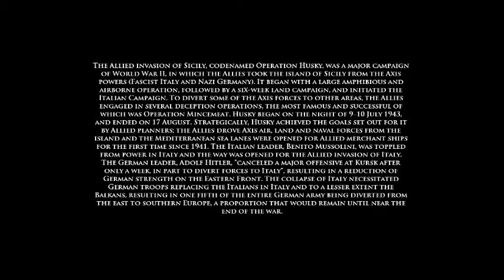Medal of Honor: Airborne Gameplay – Mission 1 – Operation Husky (July 10, 1943)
Medal of Honor: Airborne is a World War II first-person shooter video game, developed by EA Los Angeles, and released worldwide on mobile phones in August 2007, on Microsoft Windows and Xbox 360 in September 2007, and on PlayStation 3 in November 2007. It is the 11th installment of the Medal of Honor series, and uses a modified version of Unreal Engine 3, In the game's single-player mode, players assume the role of an American paratrooper in the US 82nd Airborne Division who is airdropped with his squadrons and fights against hostile forces across six large missions that take place during the latter half of the European theater of World War II, while in its online multiplayer mode, players can choose to fight as Allied soldiers that parachute into the battlefield, or as Axis soldiers who defend on the ground.

Unlike previous games in the series that employed a linear style of gameplay in its single-player mode, in which the start point and direction is already laid out, Airborne employs a more nonlinear gameplay style in both modes, in that players can start their game anywhere in the map that they land in and complete the majority of a mission's objectives in any order. The game has received more favorable reviews for the PC and PlayStation 3 versions, than its Xbox 360 version. While the game was planned to have versions made for PlayStation 2, Wii, and Xbox, these were later cancelled, with the first two consoles having Medal of Honor: Vanguard as an exclusive title between them instead.

Plot

In 1943, following training in North Africa, PFC. Boyd Travers learns that the 82nd Airborne Division is to help with the invasion of Italy, beginning with Operation Husky. After nearly being killed by friendly fire from the US Navy, Travers and his squadron land in the village of Adanti, Sicily, where the group assists in neutralising several anti-aircraft nests while combating Italian soldiers, before venturing deeper into the village to find a missing sniper team and aiding his squadron in repelling a German counterattack. Travelling to the Italian mainland, the 82nd take part in Operation Avalanche, eliminating a munitions stockpile, fuel depot, motorpool, and radio equipment at the Paestum archaeological dig near Naples, with Travers assisting in an assault on a ruined temple housing anti-air guns, destroying them before Allied P-40 fighter bombers arrive and destroy the German artillery located around the dig site.

One year later, on 6 June 1944, the 82nd take part in Operation Neptune, lending assistance to the American forces preparing to land on Utah Beach as part of Operation Overlord. Working with his squadron, Travers manages to eliminate all potential threats to the invasion force, including a Tiger tank and a series of bunkers, before heading to the shoreline and eliminating German pillboxes that endanger the incoming landing forces. A few months later, Travers and his squadron take part in Operation Market Garden, assisting in the capture of Nijmegen in the Netherlands, while preventing the Germans from destroying the town's bridge with explosives planted on it. Despite a fierce counterattack, including the use of Panzerschreck rocket launchers and Tiger tanks, the 82nd manage to secure the bridge for American Sherman tanks to cross, while Travers receives a promotion to Corporal for his actions.

After Market Garden ends in failure for the Allies, Travers transfers to the 17th Airborne Division. In March 1945, his division takes part in Operation Varsity, landing within an industrial complex in Essen, Germany, to destroy its stockpile of munitions and tanks, while shutting down its weapon production facilities. Despite a counter-attack by heavily armored Allgemeine SS troopers wielding MG42s that inflict heavy losses on the Allied troops, Travers manages to overcome the new threat and successfully destroys an armoured ammunition train that arrives at the complex. A few days later, with Operation Varsity proceeding as planned, Travers finds his squadron going deeper into enemy-held territory within Essen, with the task of destroying a massive flak tower that Allied bombers had failed to level. Despite heavy opposition, Travers helps to neutralize key fortifications within the tower, before assisting an engineering unit and detonating charges placed beneath the tower, destroying the structure as the war in Europe begins to enter its final stages.

In a closing report, Travers' CO comments on how history will remember the sacrifice and courage of the men in the Airborne divisions for what they did during World War II.